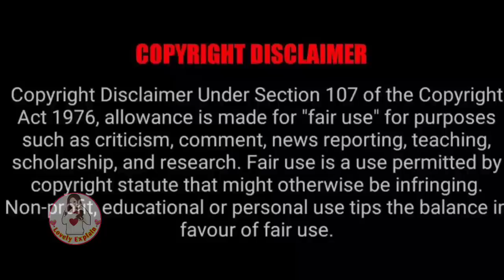She locked in room with him & tried to seduce him by her charm...Part 6#Fallinlove#lovelyexplain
Fallinlove, Fallinlovechinesedrama, Fallinlovedramaexplainedinhindi,Dual Presonality CEO,